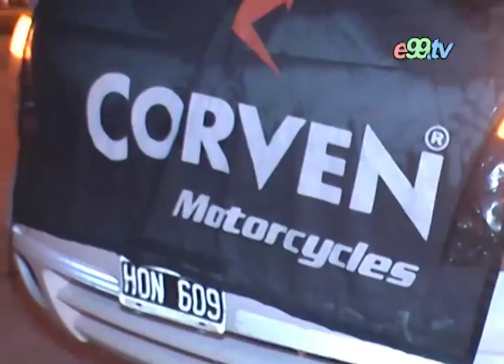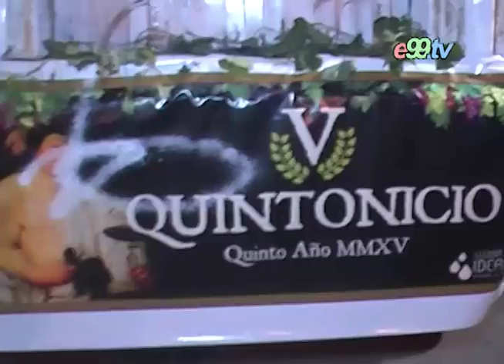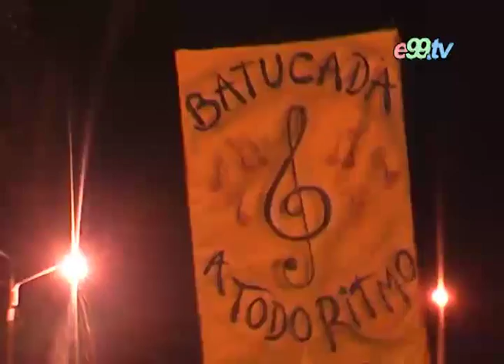Corsos de Tancacha 2015 Televisión de Villa Ascasubi